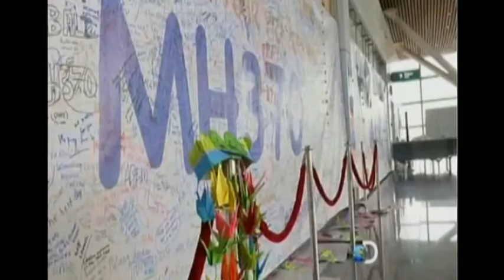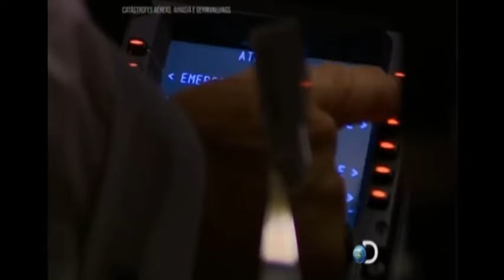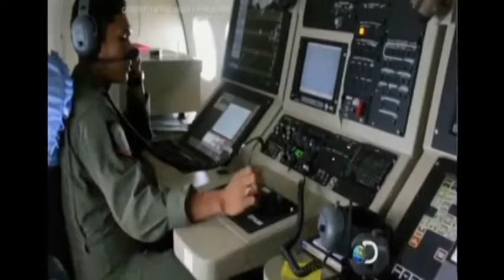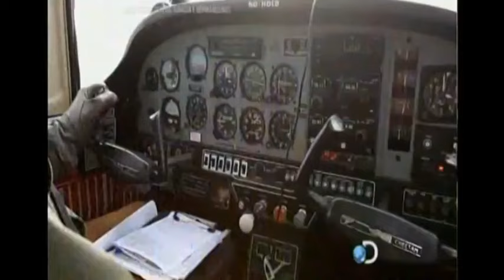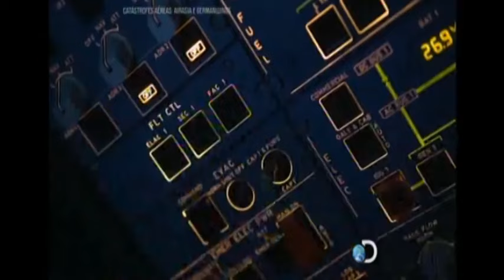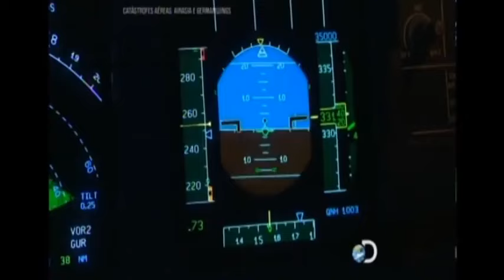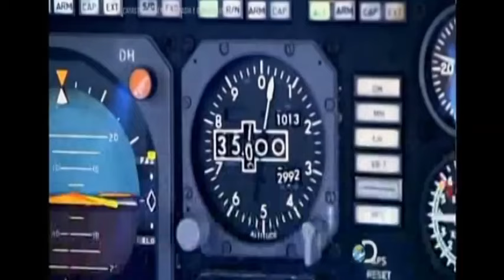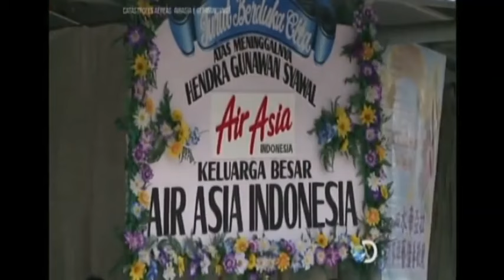A Tragédia do Voo AirAsia 8501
Airbus A320-216

AirAsia 8501 foi um voo da companhia aérea malaia AirAsia que caiu no Mar de Java em rota de Surabaia, na Indonésia, para Singapura, em 28 de Dezembro de 2014, com 155 passageiros e 7 membros da tripulação a bordo, sem deixar sobreviventes.
Os destroços do Airbus A320-216 foram localizados dois dias depois no fundo do Estreito de Karimata, a mais de 100 km de onde havia enviado o último sinal de comunicação...

Documentário com assinatura de excelência de Discovery Channel